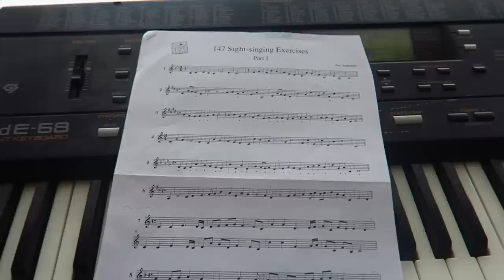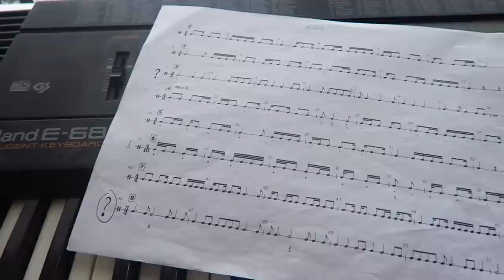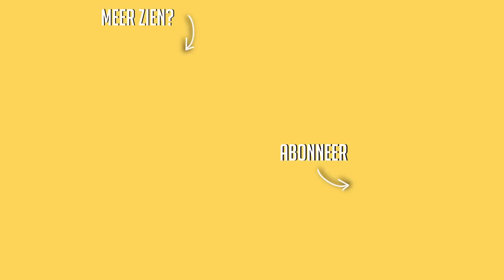Primark Pashokjes Shoplog & beste vriendin neemt de vlog over ☆ WEEKVLOG No. 143